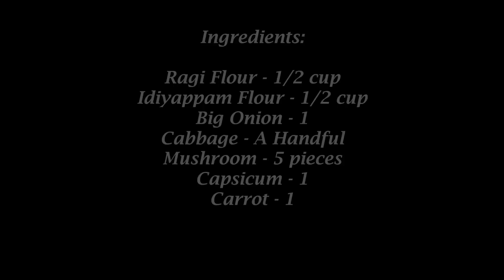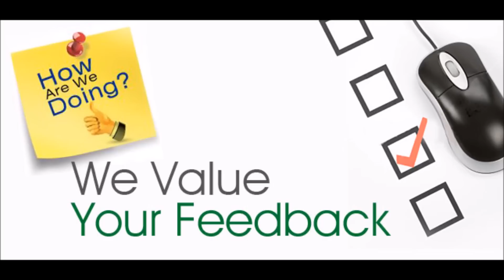Healthy Noodles Recipe-Ragi Noodles - Finger Millet Noodles Recipe-Noodles Recipe in Tamil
Healthy Noodles Recipe -Ragi Noodles with Mushroom-Finger Millet Noodles Recipe  - Noodles Recipe in Tamil
This video explains the process of preparing Ragi / Kezhvaragu / Finger Millet Noodles with Mushroom , Capsicum & other vegetables.
Ragi is enriched with calcium and a healthy snack for kids.